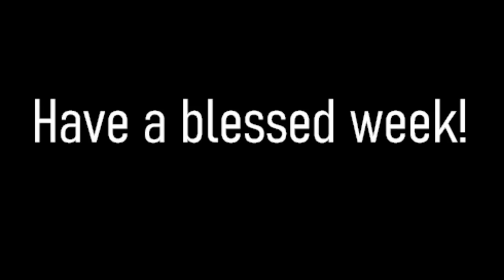LWCC Sermon 7/28/24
Special Speaker - Gibson Gellerman